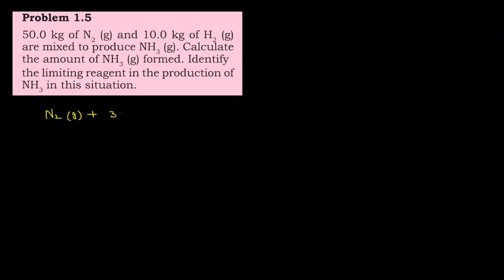Problem (Example)5 - Some Basic concepts of chemistry | Class 11 | NCERT Solution Series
In this video, we will solve Problem (Example) 5 from the NCERT textbook for Class 11 Chemistry of the chapter Some Basic concepts of chemistry.

Problem (Example) 5. 50.0 kg of N 2 (g) and 10.0 kg of H2 (g) are mixed to produce NH3 (g). Calculate the amount of NH3 (g) formed. Identify the limiting reagent in the production of NH3 in this situation.

This example problem is about the synthesis of ammonia (NH3) from nitrogen (N2) and hydrogen (H2) and it covers the concepts of stoichiometry, limiting reagents, and calculating the amount of product formed in a chemical reaction. We will discuss the example problem step-by-step, and we will explain the concepts in a clear and concise way.

Benefits of watching this video:
You will learn how to solve problems based on concepts of the chapter Some Basic concepts of chemistry.
You will understand the concept of the chapter Some Basic concepts of chemistry.

If you want to practice NCERT Questions (Problems i.e.  InText Examples & Exercise Questions) , or if you want to review the concepts before a test, then this video is for you. Watch the video now, and learn how to solve problems related to Some Basic concepts of chemistry.